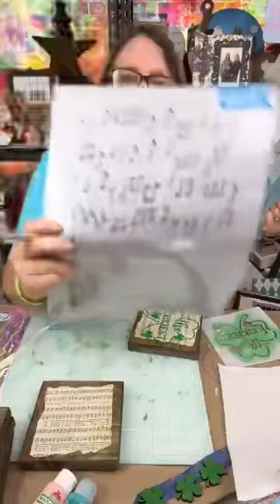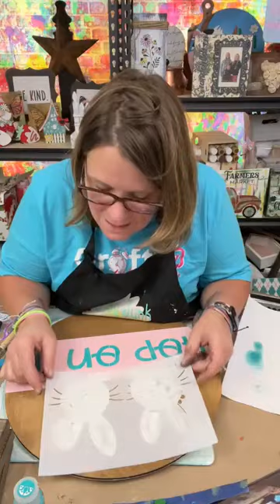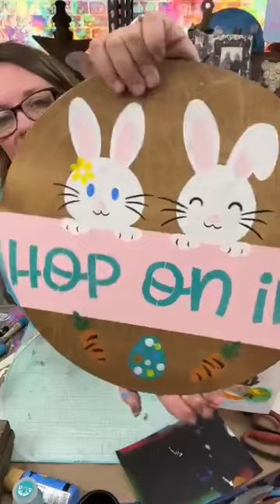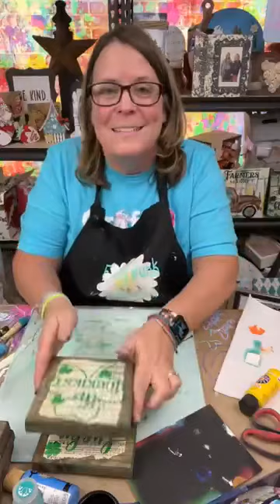St Pattys day Table decorations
St Pattys decor using @essentialstencil